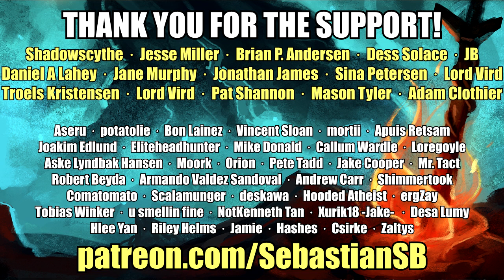Let's Play Darkest Dungeon Part 48 - Heavy On The Heals